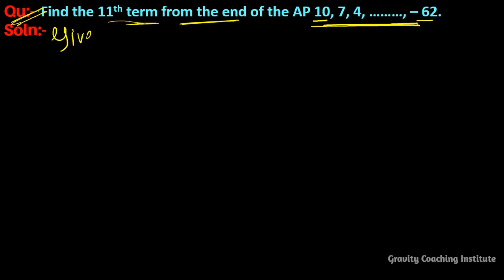Q49 | Find the 11th term from the end of the AP 10, 7, 4, ………, – 62. | Arithmetic Progressions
Qu(49):- Find the 11th term from the end of the AP 10, 7, 4, ………, – 62.